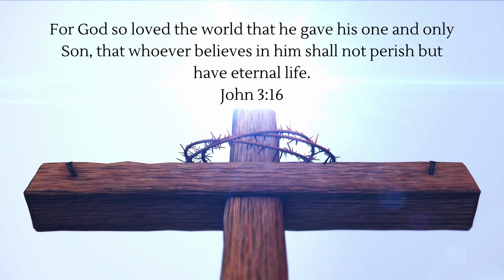Happy Easter from Anchor Point!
John 3:16 For God so loved the world that he gave his one and only Son, that whoever believes in him. Happy Easter from Anchor Point.